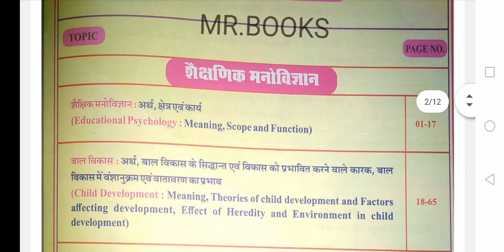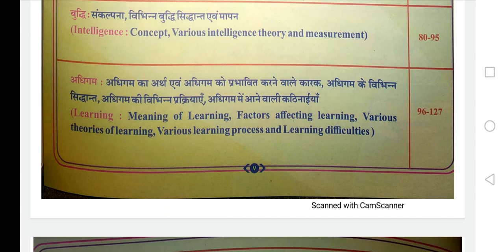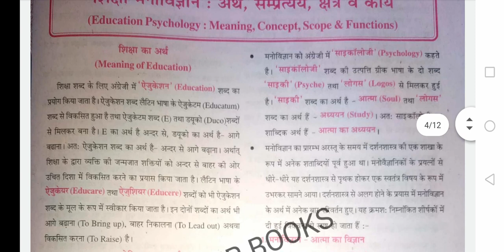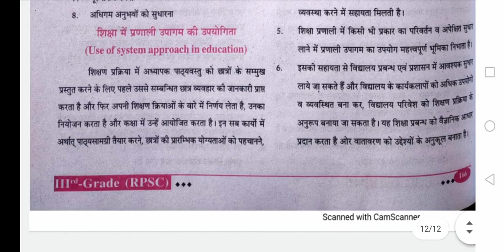Reet 3rd grade Psychology Book Review Vandna Jadon Mam 2022